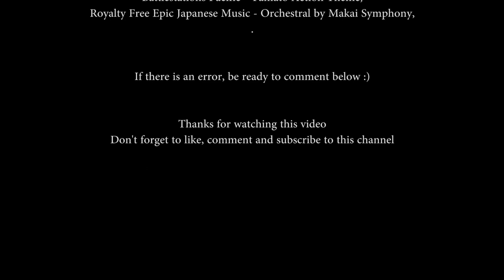The History of Japan: Every year (1868-2023) 日本の歴史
The new national leadership of the following Meiji period transformed the isolated feudal island country into an empire that closely followed Western models and became a great power. Although democracy developed and modern civilian culture prospered during the Taishō period (1912–26), Japan's powerful military had great autonomy and overruled Japan's civilian leaders in the 1920s and 1930s.

The Japanese military invaded Manchuria in 1931, and from 1937 the conflict escalated into a prolonged war with China. Japan's attack on Pearl Harbor in 1941 led to war with the United States and its allies. Japan's forces soon became overextended, but the military held out in spite of Allied air attacks that inflicted severe damage on population centers. Emperor Hirohito announced Japan's surrender on August 15, 1945, following the atomic bombings of Hiroshima and Nagasaki and the Soviet invasion of Manchuria.

The Allies occupied Japan until 1952, during which a new constitution was enacted in 1947 that transformed Japan into the constitutional monarchy. After 1955, Japan enjoyed very high economic growth under the governance of the Liberal Democratic Party, and became a world economic powerhouse. Since the Lost Decade of the 1990s, Japanese economic growth has slowed.

Sources:
- Wikipedia